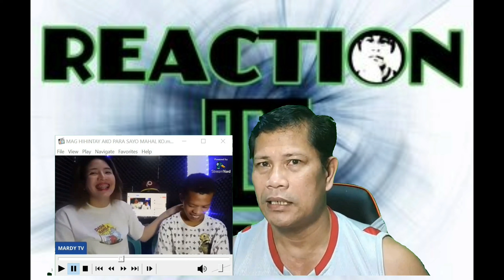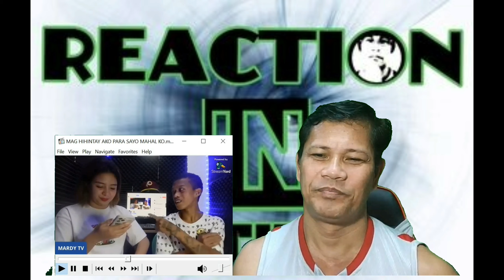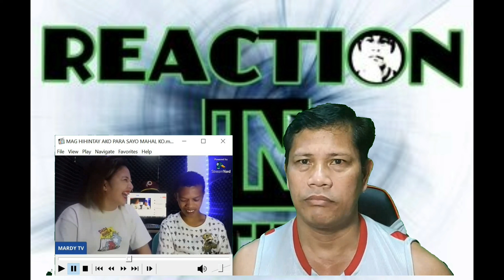MARDY PINAG TAWANAN MGA NAG OFFER NANG COCOMELON.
Part of being a social media influencer and figure is that, a lot of individual

will try to ruin your reputation by asking or doing things that will cause noise

that people around you will talk about.

This is one of the topic discussed in  the live stream of this couple wherein

Mariano got offered from unknown account to meet with him and to a date.

For the couple this is just a hoax that does not deserved any attention but a

mere joke.

For more detail please watch the video.